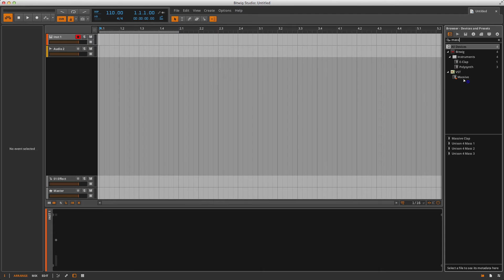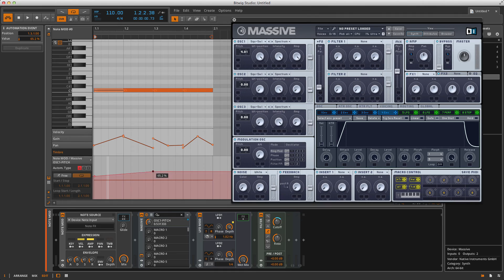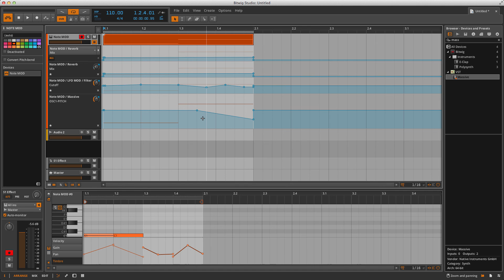Mr. Frenkie: Bitwig Studio - индивидуальный pitch и модуляция нот